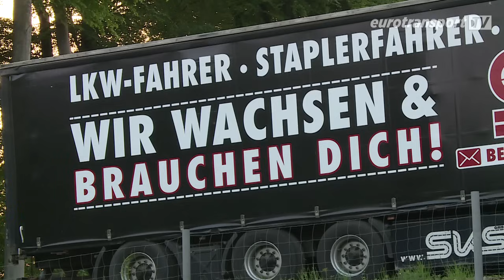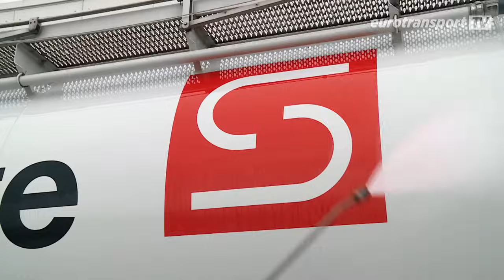Berufskraftfahrer sind Mangelware: 50.000 Fahrer fehlen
Brennpunkt Fahrermangel: In Deutschland fehlen rund 50.000 Lkw-Fahrer. Warum niemand mehr Lkw fahren will und was das für verheerende Folgen hat, erfährst du hier.

Schlechtes Image, kaum Wertschätzung und wenig Gehalt – das sind die Hauptgründe für den Fahrermangel. Die Lage ist also ernst. Egal, ob Kurzstrecke oder im Fernverkehr, mittlerweile wird es eng für viele Speditionen. Dazu kommt noch ein akutes Nachwuchsproblem, der deutsche Lkw-Fahrer ist durchschnittlich über 50 Jahre alt. Dabei gibt es durchaus auch positive Beispiele, etwa die Unternehmen Fehrenkötter Transport & Logistik und Sievert Handel Transporte. Hier sind sich die Verantwortlichen einig: Der gute Ruf eines Unternehmens, ein wertschätzender Umgang mit den Fahrern und eine faire Bezahlung, machen die Suche nach guten Berufskraftfahrern auf jeden Fall erfolgreicher.

Übrigens: Mit einem Abo für unseren Kanal verpassen Sie die nächste Sendung nicht.